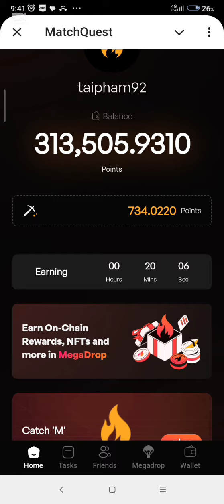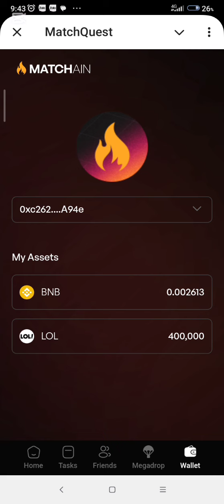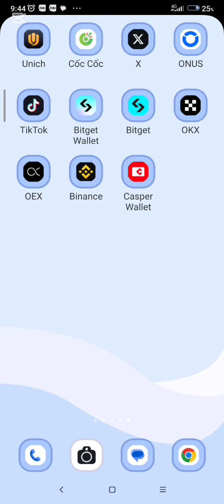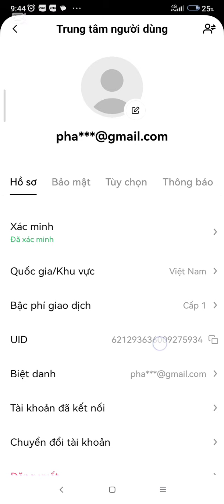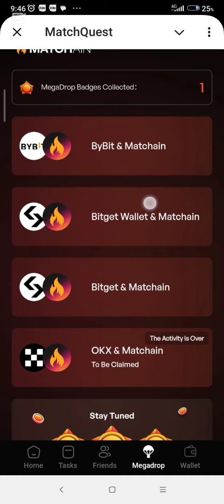🔥 MATCHAin Hướng Dẫn Nhận Huy Hiệu Từ Sự Kiện OKX MATCHAin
cảm ơn anh chị đã theo dõi video

✅Tham Gia Dự Án Nhận aridrop Unich Tại Đây ( Nhập Mã WX6SGK Để Nhận 50FD )